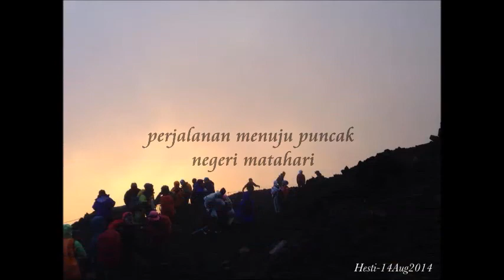gunung fuji milik npr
perjuangan demi menemukan kepuasan hati
perjuangan yang membutuhkan kesetiaan dalam usaha
perjuangan yang membutuhkan pengorbanan dalam tiap langkah
dilaluai dalam iklas dan semangat
ingat
selalu kami ingat